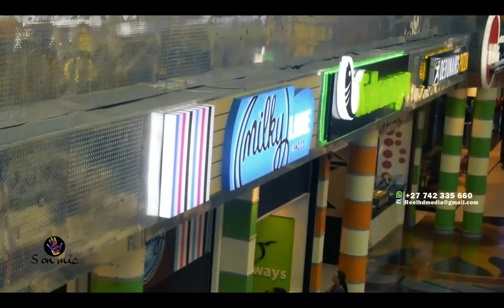VIDEO REPORTAGE SUD AFRICA CCCTV